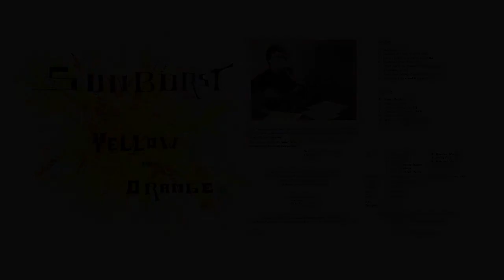10 Psalm 71 - Audio Only